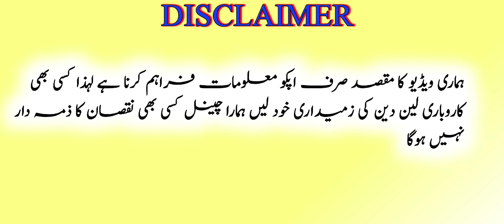2023 New Mobile phones prices Mobile Market in Pakistan | Use mobile phones prices | cheap price...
Assalamualaikum

 ____________Disclaimer__________

In case of any loss or grievance the viewer of the channel is not responsible for any such matter .We are providing only information about market and shops.